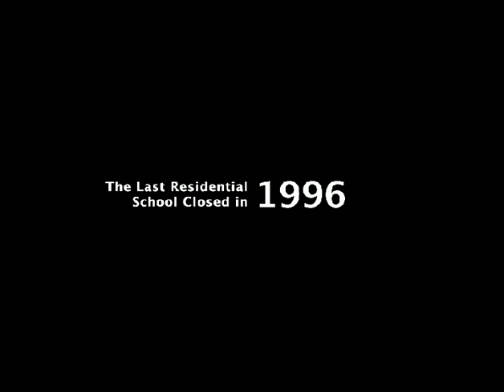We Were Children. A Must SEE For EVERYONE.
The federal government is directly or jointly accountable for 76 of the 94 Truth and Reconciliation Commission of Canada’s Calls to Action. The official government website “Delivering on Truth and Reconciliation Commission Calls to Action“ provides detailed explanations of actions they are delivering to advance each one. In addition to their perspectives, three other independent organizations also deliver their own perspectives on how the Calls to Action are advancing – or not: CBC’s “Beyond94“, Yellowhead Institute’s Calls to Action Accountability: A 2021 Status Update on Reconciliation” and Indigenous Watchdog – TRC Status Updates – April 4, 2022

Lyna and Glen are two indigenous Canadian children who endure years of sexual, emotional and physical abuse at a church-run boarding school.
Residential schools were government-sponsored schools run by churches."kill the Indian in the child,”
Students were isolated and their culture was disparaged or scorned. They were removed from their homes and parents and were separated from some of their siblings, as the schools were segregated according to gender. In some cases, they were forbidden to speak their first language.